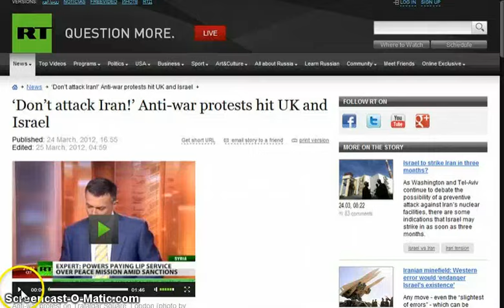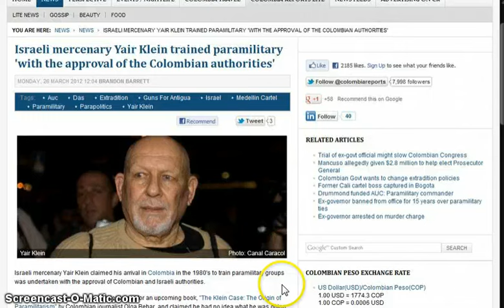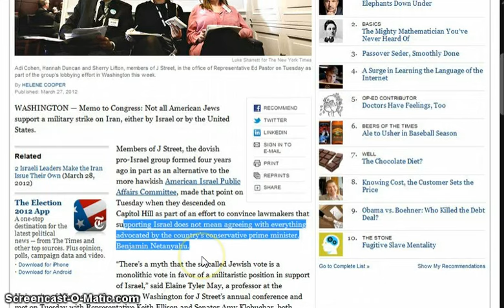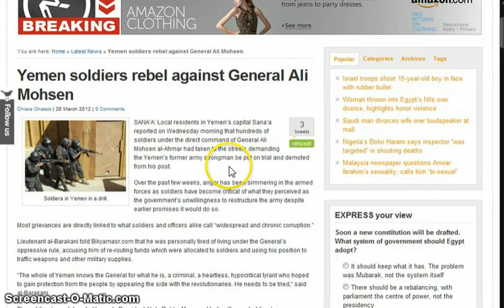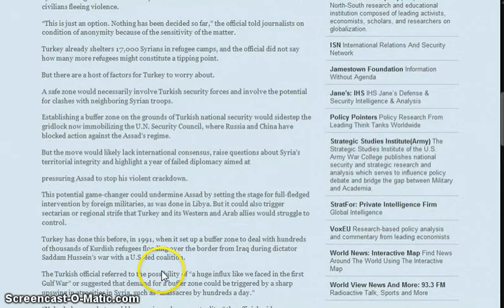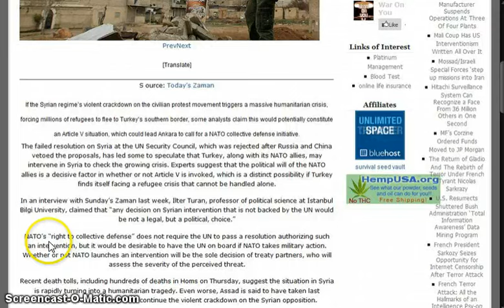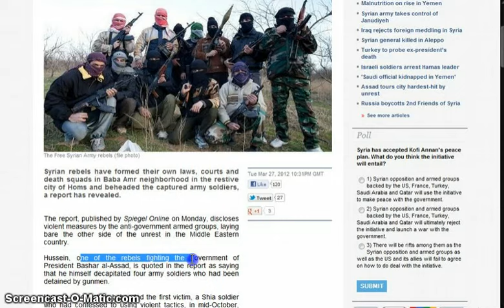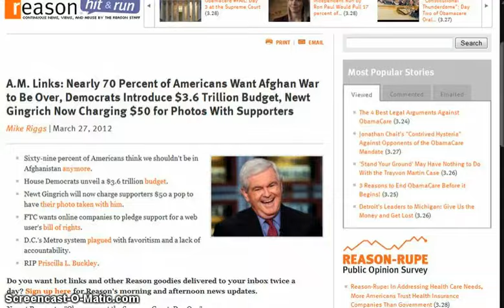GGN: Syria Peace Deal Can't Stop Terrorist, Iraq/Syria to Be Broken Up, Toulouse Killer an Informant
HEADLINES WITH LINKS:

'Don't attack Iran!' Anti-war protests hit UK and Israel

Israeli spies 'step up missions into Iran seeking proof of nuclear plans'

Israeli mercenary Yair Klein trained paramilitary 'with the approval of the Colombian authorities'

Pentagon to seek additional Iron Dome funding, U.S. official says

Israel Group Adds a Softer Voice to Debate on Iran

Setting The Precedent: NATO may use R2P to intervene in Syria

US, Turkey agree to send aid to rebels in Syria

Syria rebels form death squad, behead army soldiers: Report

Report: Shots fired toward Assad during visit to embattled city of Homs

Turkish party warns of plot to disintegrate Syria (Creates Autonomous Kurdistan)

Iraqi Kurd Rep Hints at seeking independence from Iraqi Central Government

Leader of Mali military coup trained in U.S.

Leader of Mali coup received officer training from AFRICOM

French Killer: FRANCE Merah he was an informer for the intelligence services?

U.S. pays Afghans $50K per shooting death

American "Blood Money" and a Question of Reparations in Pakistan Murders by CIA

AP: Pakistan rejected U.S. offer on drones

Nearly 70 Percent of Americans Want Afghan War to Be Over

Panetta Dismisses Polls, Insists Afghan War Strategy Won't Change

Over 70 killed in south Libya's tribal clashes: Official

6 in 10 Americans Sharply Against War in Libya